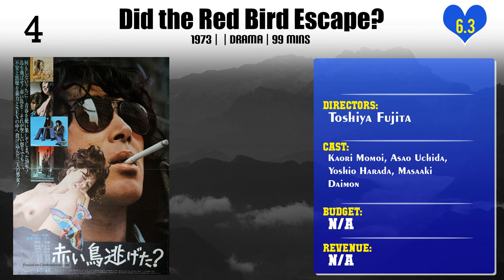Toshiya Fujita | Top Movies by Toshiya Fujita| Movies Directed by Toshiya Fujita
Best Movies of Toshiya Fujita

Find the list of top and best movies directed by Toshiya Fujita
1.Eighteen Years, to the Sea
2.The Miracle of Joe, the Petrel
3.Double Bed
4.Dangerous Liaisons
5.Love Me Tenderly, Love Me Wildly
6.Play it, Boogie-Woogie
7.Temptation of Eros
8.Sweet Scent of Eros
9.Statue in Fire
10.Wet Sand in August
11.Temptation of Angel
12.Stray Cat Rock: Beat '71
13.Stray Cat Rock: Wild Jumbo
14.Confessions of a Teenage Mother
15.Lady Snowblood 2: Love Song of Vengeance
16.Red Paper Lantern
17.Did the Red Bird Escape?
18.Step on the Gas!
19.The Days of No Return
20.Lady Snowblood

Please Comment down your favorite movie of Toshiya Fujita